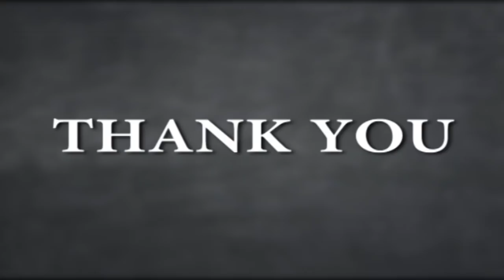10112018 Race Preview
RACE PREVIEW 10112018